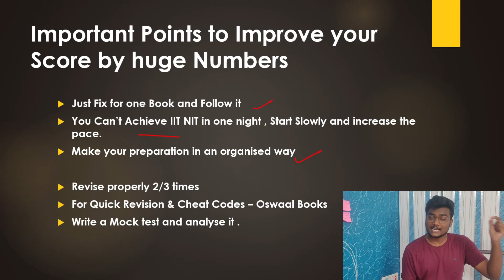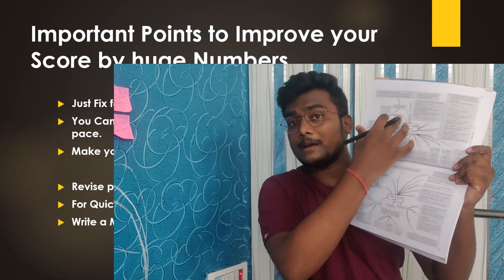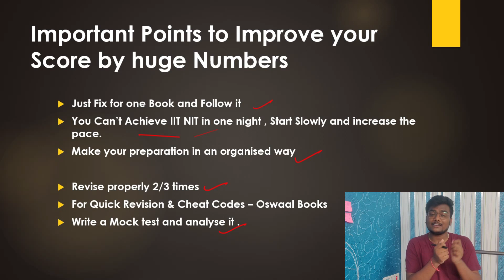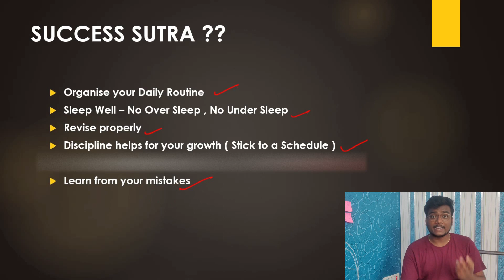Quick Revision | Cheat Codes | Increase Percentile to huge Numbers